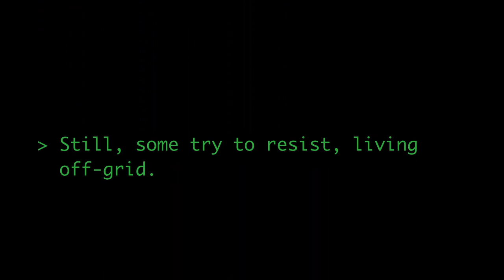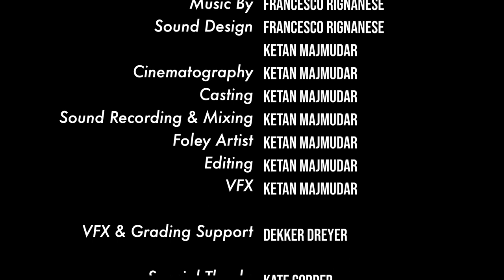HANDY - SHORT FILM HORROR | SCI-FI UK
HANDY is a short film sci-fi horror narrative.
Written/Directed and Produced by Ketan Majmudar

Our tale is set in an alternative near future/Dystopian world run by corrupt corporations. A world where human experimentation is rife and a retro-digital future is controlled by the elite few.

This surreal, SCI-FI noir, thriller/horror short was filmed during lockdown over two weeks of May 2020. Shot entirely on an iPhone 6S+ it was a way of navigating through the uncertainty of the UK COVID-10 lockdown and remain creative.

In a parallel reality a place somewhere else on a planet not too dissimilar to the world as we know it, there are forces working in the dark for their proﬁtable gain in cryptocurrency and power.

Hidden from prying eyes their surveillance, ambitions and technology control what was once an ideal place of human existence within nature.

Some try to resist & protect themselves and what they believe in living away, as much as possible,  from their technological trappings.

In a devious world lurking in the shadow, hidden behind their machines, codes and distant phonecalls: they may become victims of their own weapons.

While trying to complete my first short film "The Writ",  the UK went into lockdown due to the COVID-19. This film was written and produced over three weeks and completed on 17th May 2020. Initially, as a call to creative action by Roger Corman's Quarantine Film Festival Challenge, this project grew in scope.

Kate Corder (Gardener)
Daniela Fleckenstein (Art Director)
Francesco Rignanese (Composer)
Andrew Shire (Voice: Accomplice)
Amanda Allen (Voice: Caller)
Cherry Holliday (Voice: Narrator)

Please watch until the end for full cast and crew credits.

Handy is available to watch  FREE on Amazon Prime if you want the big screen tv, home cinema sound experience.